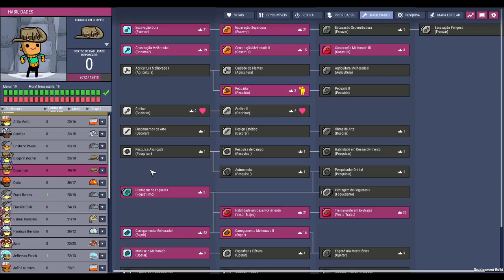☢️Oxygen not Included - Agora sim, vamos buscar os recursos para evoluir a base! EP03